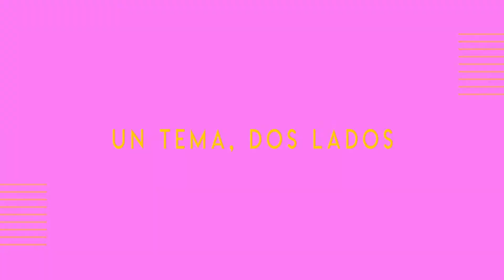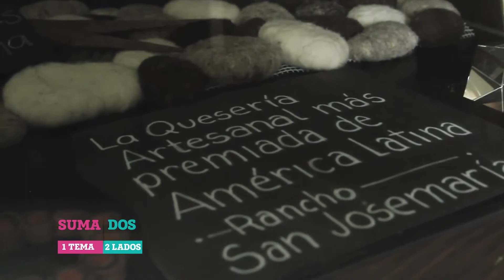CENTRO DE ARTES